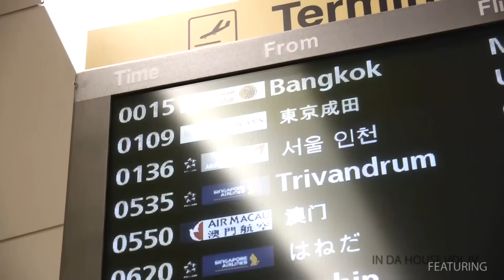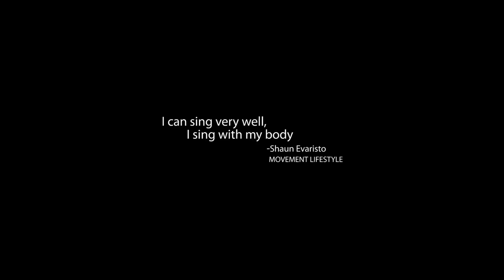In Da House Vol IV - A Retrospect